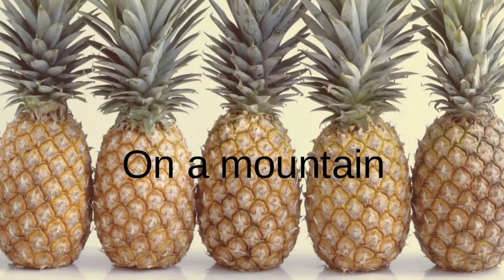50 SUBSCRIBER SPECIAL!! Where do pineapples dance/Animal Jam Skit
HI hamsters, hamsterlove here and im back with another video.I reached 50 subscribers!!, well over 50 but still it was 50. I made this video to celebrate.

Watch this video to know how to order a banner

Song: Merry go